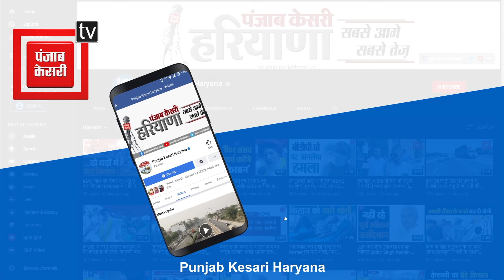कनीना बस हादसा: 5 दिन के रिमांड पर आरोपी, पूछताछ के बाद पुलिस ने किए चौंकाने वाले खुलासे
कनीना सड़क हादसे में 6 मासूमों की मौत से मातम पसरा हुआ है..जिस स्कूल पर बच्चों के उज्जवल भविष्य की जिम्मेदारी थी..उसी स्कूल प्रबंधन की लापरवाही की बदौलत स्कूल प्रशासन के हाथ से लेकर पैर..